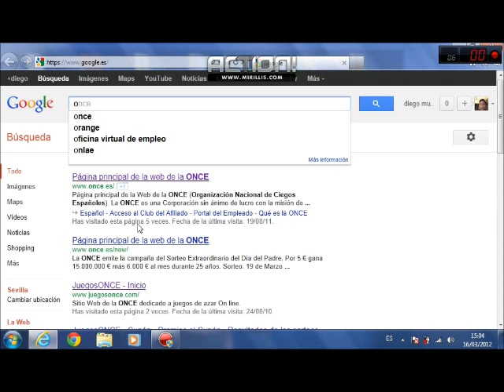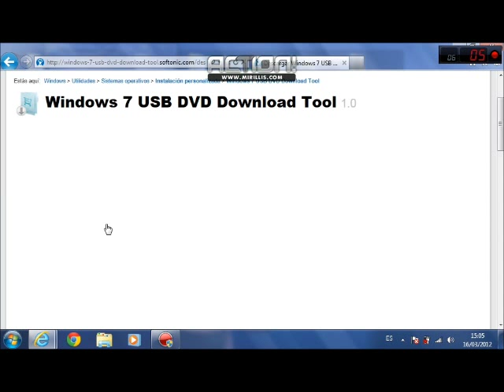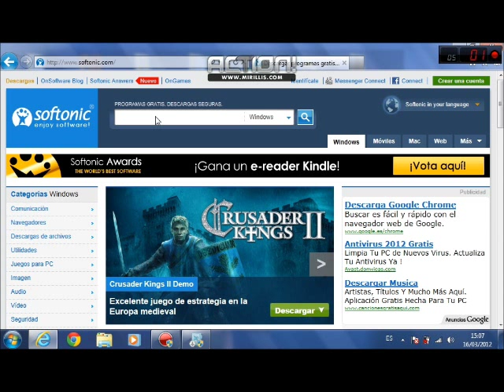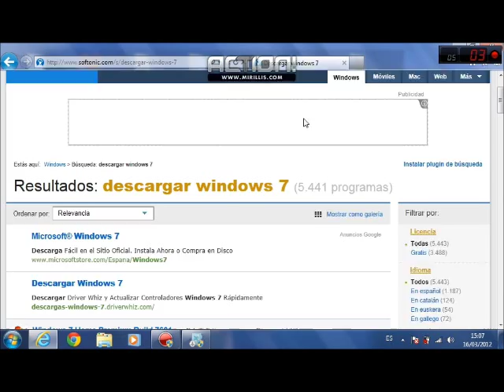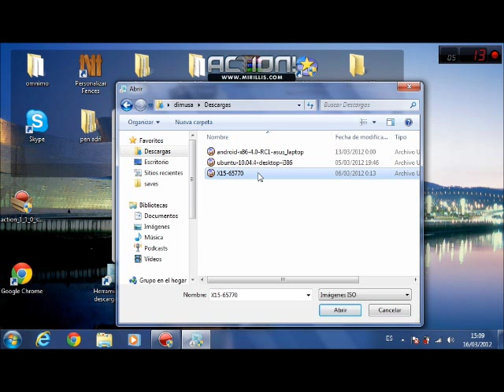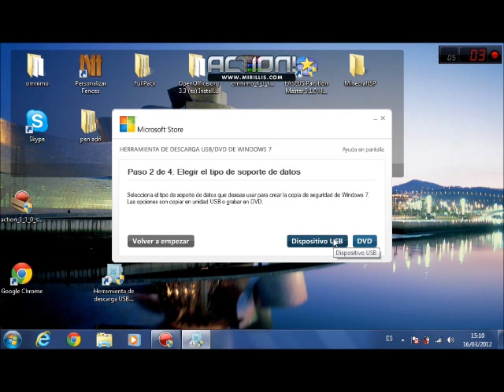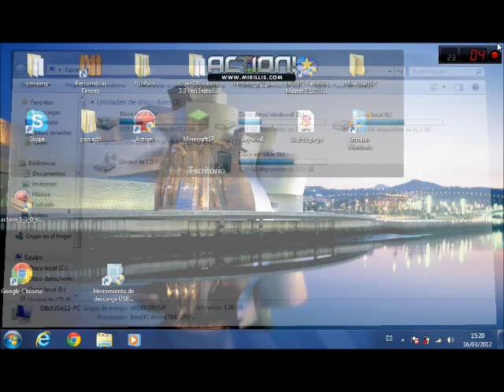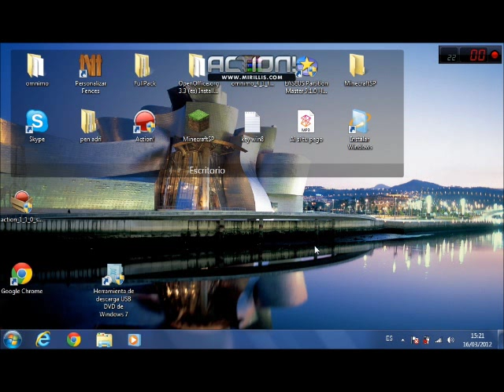poner windows 7 o windows 8 en tic 2.0 parte 1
FUNCIANA 100%